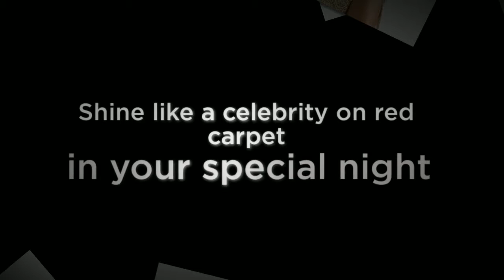Clarisse 2409 Evening Dress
Clarisse 2409 For more information about this dress, and to see larger photos, please click on the link above.